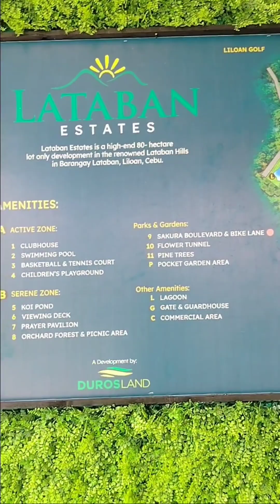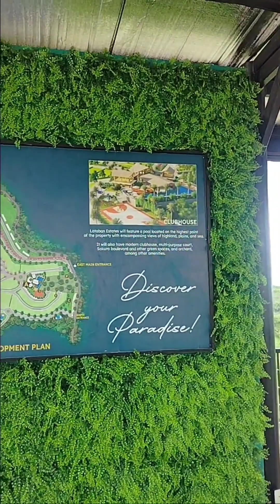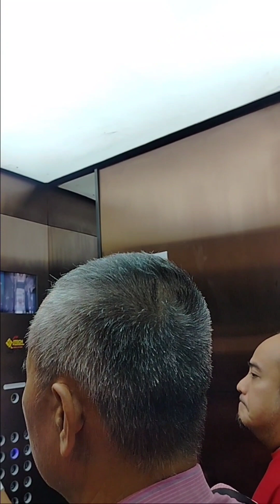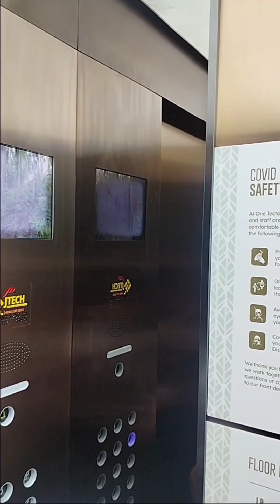Lot only @ Lataban Estates & RFO condominium condotel/res. @ One Tectona Liloan Cebu Philippines